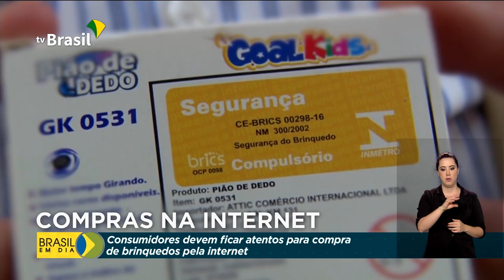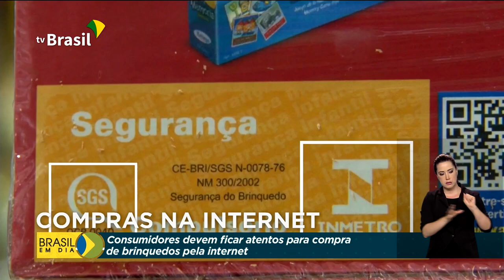Governo alerta consumidores para compras de brinquedos pela internet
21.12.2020 - Neste Natal, na hora de comprar brinquedos, é preciso ficar atento para evitar riscos às crianças. Somente este ano, o Inmetro fiscalizou quinhentos mil brinquedos e encontrou problemas em 17%  deles.